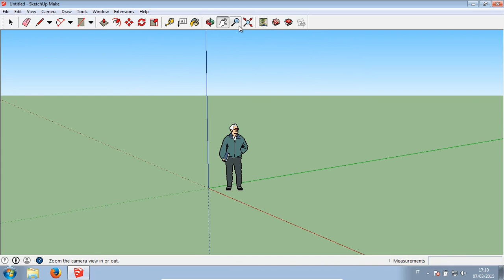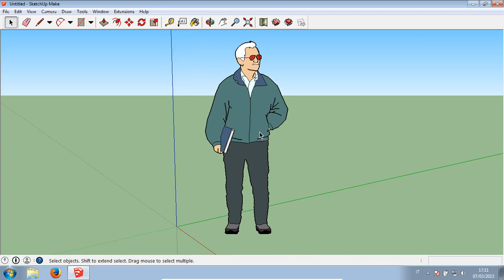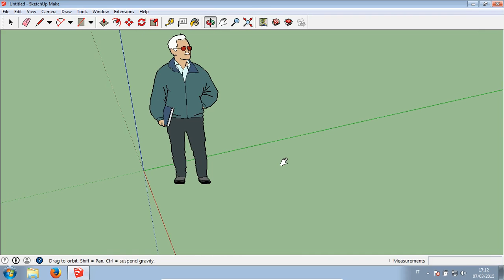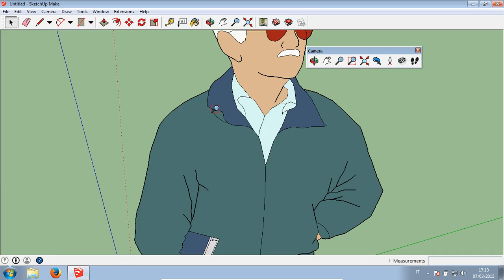SketchUp - 02 Navigazione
Come muoversi su SketchUp.
Video-guida per il corso "SketchUp. Modellazione per l'architettura e il design",